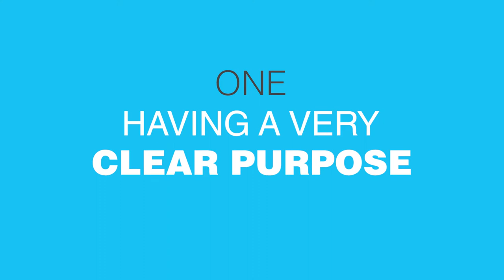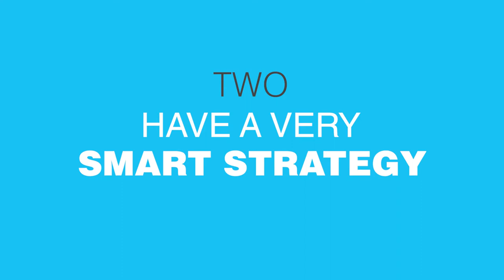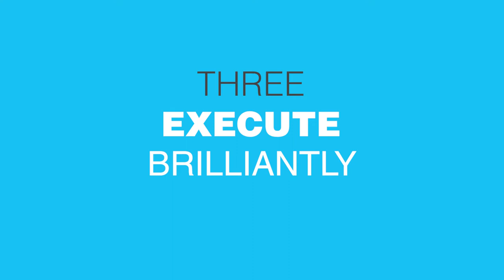3 Things that make a Great CEO | Beyond Leadership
If you were to sum up the ideal capacities of a CEO in three things, what would you choose to include? Many would consider ambition, passion or communication: these are certainly important for a CEO to have. But, do they make a great CEO? Well they might make a good CEO  but the way I see it a great CEO is someone who:
One; has a very clear purpose, two; has a very smart strategy, and three; knows how to execute brilliantly.
So, if you intend to become a great CEO, or if you’re trying to get even better at your job as the first in command, think how you can develop your understanding and capabilities in these three important aspects.

Beyond Leadership